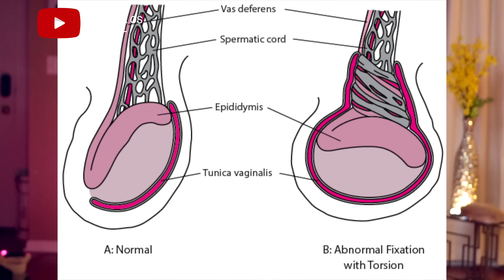Everything you need to know about 'blue balls' - APRN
You've most likely experienced blue balls in your lifetime. did you know there are quick and easy ways to give you relief?? Check this video out.

Need a professional Voice Over for your product Service or channel?
I will give you the best voice overs in the business.

00:00 - Intro
00:54 - Is 'blue balls' real?
01:52 - do testicles actually turn blue?
03:01 - Testicular torsion
03:29 - What causes blue balls
 04:26 - How long does blue balls last?
04:50 - symptoms of blue balls
05:45 - Difference between priapism and blue balls
06:39 - How to get relief
08:35 - Do women get blue balls?
10:09 - A myth surrounding blue balls
11:10 - Does every man experience blue balls?